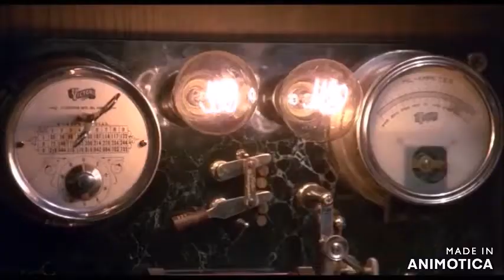babooshka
kubrick didn,t need oz in his 2001 space odyssey a few things to pack before we get to oz,the journey implied it enough , from kubricks version of dorothy,s ruby slipper heel clicks,(the stargate smh) to the tin men heading for a giant tinman with a heart (jupiter),even rain-bowmans quilt had yellow bricks ,and any dumbo knows flying monkeys are straight outa oz,(nasa)yellow blue and red space suits ,fucking emerald city in the tycho crater as marked by the monolith surrounded by a yellow brick rd,and three tinmen having lunchpail rations yeah i reckon throwing oz in might have been too much,

the millenium falcon spaceship is designed with so much magic and visual psychology story telling and it,s impact on society that admitting it,s existence as the alchemical vehicle for 911 and preconditioning children ,opens up such a door to a reality no houseclown can enter into having already taken the oath, star wars = 911 narrative and wizard of oz in space
lucas ,s turn is the best magic trick ever,the millenium fall-con became the ,millennium falcon , all 7 buildings made up the outline of our solo-mans temple

,lucas ,s turn is the best magic trick ever, at one point inside the millenium fall-con (literal representation of the tower complex the 7 buildings that will collapse (two made of psi) there is, toto(chewbacca) han solo,s toto-judys friend(johnjutchense her toto),,, the tinman(opec - c3po)ends up in a sack (goldman sacks)r2d2 merrel lynch building blue dome at the heart of all the action ,, luke and leia,, luke has the antenna from the trade towers leia no antenna or (light saber)and han solo sat in his cockpit which is building 7 the solo-man building, both returned for the finale,

kubrick  initiated the pledge(2001 space odyssey) cosmism and masonry combining ,and having seen star wars and empire strikes back he knew the programming going on,thats why he calls george lucas the new ozma(ergo the official story is true (genius), and the chilling twins saying come and play with us danny ,is just a private joke-r about the toys from star wars,mind tricks dont work on me im a toydarian, no kidding the arrogant twat lucas called a species that didnt fall pray to the force mind control of a jedi a toydarian,alluding to the millenium fall-con 7 buildings that will usher in the dawn of man terra-ism

“The Pledge” in this trick “The Pledge” was 2001 space odyssey showing gullible apes with a bone clubs evolving and exploring space,flying monkeys in oz

“the turn”
if your gullible enough to think jane stanley and the bbc was a mistake then you really shouldnt be reading this , but if you know why this particular breadcrumb or private joke-r is there because ive shown ya ...good for you
yes its solomons temple again where they tell you the truth ,as above so below !!

The Emerald Tablet is said to be a tablet of emerald or green stone inscribed with the secrets of the universe, clues in the despcription isnt it , well now you see why they had to blame osama for the 2001 space odyssey that was 911, kubrick took you to oz ,star wars reacquainted you with space wizard of oz, and all the 911 imagery, and 911 was blamed on him,osama ,and covertly named him the wizard of oz, osama bin laden

The Cowardly Lion and Chewbacca, The Tin Woodsman and C–3PO (both enjoy some oil for their joints) and the unintelligible Toto and R2-D2 (Two-Two). And where Dorothy follows Toto when he runs away, Luke follows R2.D2
and that that’s how he came up with Luke’s friends and companions. Take one quick look at The Wizard of Oz, and you’ll find the exact same pattern in Dorothy’s companions of Toto, The Scarecrow, The Tin Woodsman and The Cowardly Lion. Dorothy and Luke’s last names are even conceptually similar, descriptive and evocative, rather than plain old boring ‘Smith’; Dorothy Gale, whose life is changed by a tornado, and Luke Skywalker, whose destiny lies in the stars.

when danny enters the goldball room(this represents standing at the koenig sphere in the tower complex) the only place to see original millenium fall-con  jack pumpkin head torrance asks him did you get tiered of  bombing the universe ,danny replies yes, come and play with us danny the grey-dy twins
                                        trauma has a name ,oz